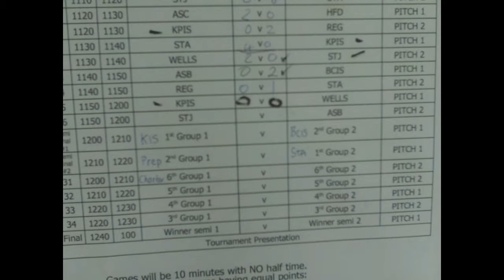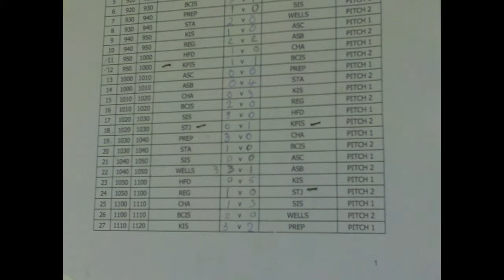BCIS U11 Football Match in TISAC (Mr. Jonathan_2011)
BCIS Under11 Football Match in TISAC.
Venue: KIS
Coach: Mr. Jonathan/PE Teacher/BCIS2011